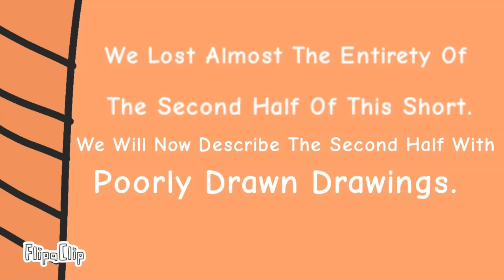Life Of S: Episode 1 - Party For Disaster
I have spent 2 months and 10 days working on this. I will enter this into the 1st annual flipaclip film festival!